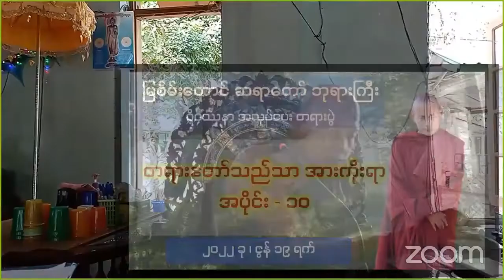တရားတော်သည်သာ အားကိုးရာ အပိုင်း - ၁၀ - မြစိမ်းတောင်ဆရာတော်ဘုရားကြီး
မြစိမ်းတောင်ဆရာတော်ဘုရားကြီး ဟောကြားတော်မူသော "တရားတော်သည်သာ အားကိုးရာ အပိုင်း - ၄" တရားတော်
၂၀၂၂ ခု ၊ ဇွန်လ ၁၉ ရက်